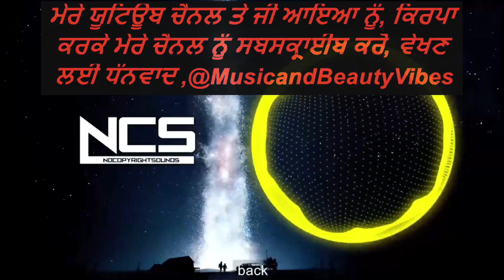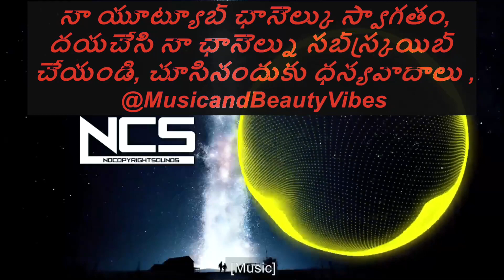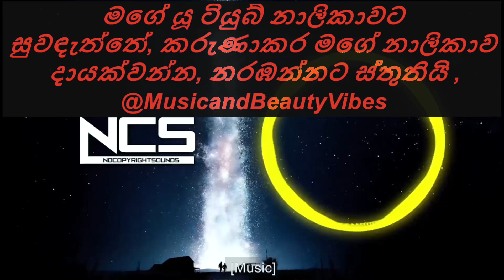Jim Yosef - Forces [NCS Release]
Jim Yosef - Forces (feat. Ivan Jamile & Kédo Rebelle) [NCS Release] nocopyrightsounds copyrightfree @MusicandBeautyVibes